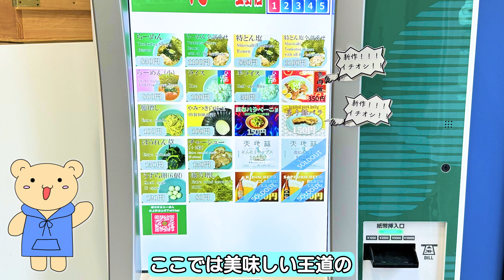〈学生の味方！〉侍が上野に進出！やはり美味しい！【家系ラーメン侍】